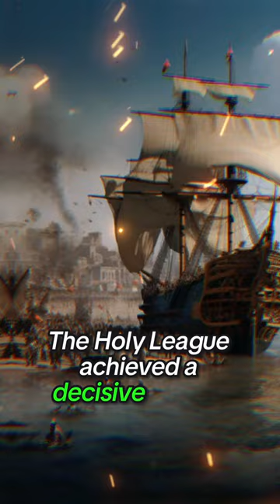Christian Holy League Confronted the Ottomans at Sea: Battle of Lepanto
The Battle of Lepanto, fought on October 7, 1571, is one of history's most significant naval battles. This clash marked a critical moment in the conflict between the Ottoman Empire and the coalition of Christian states known as the Holy League, led by the Papal States.